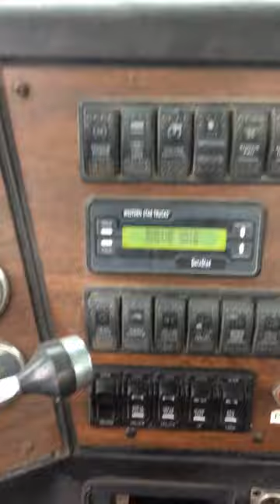2007 Western Star Model 4900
Vin # 5kjjalcux7pz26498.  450 hp Mercedes power with Allison 4500 RDS Automatic Transmission. 343,606 miles. Interior decent. Runs great.